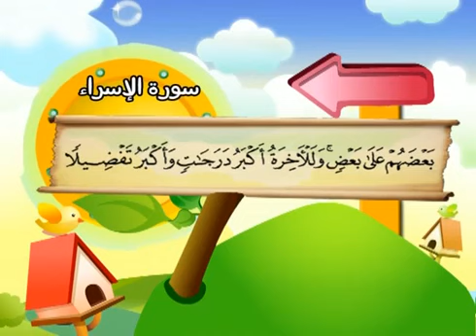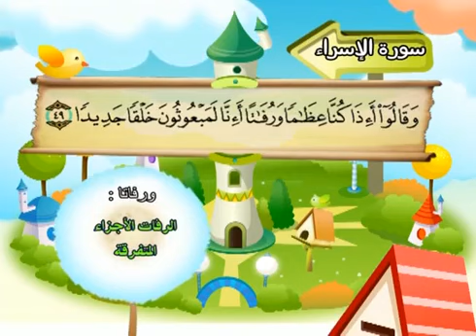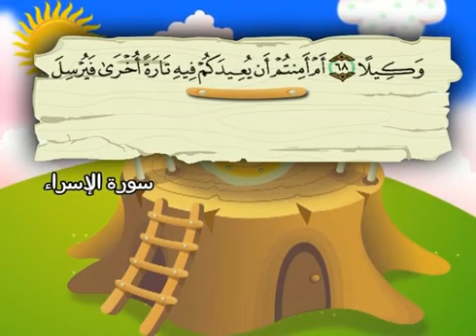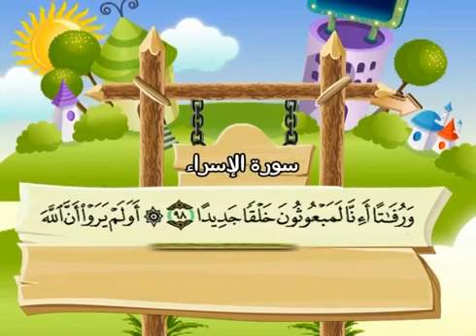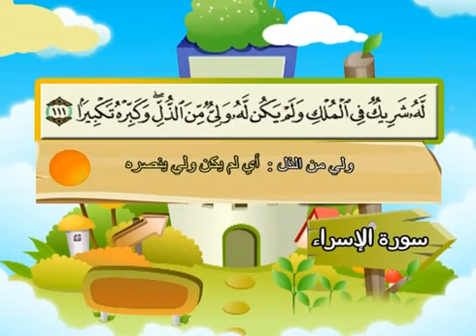Learn the Quran for children : Surat 017 Al-Isra (The Night Journey)